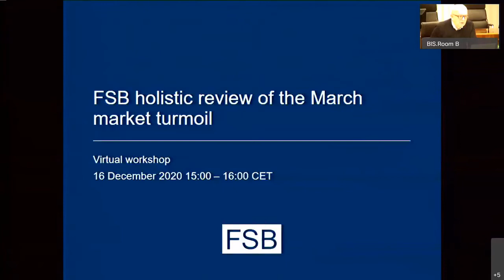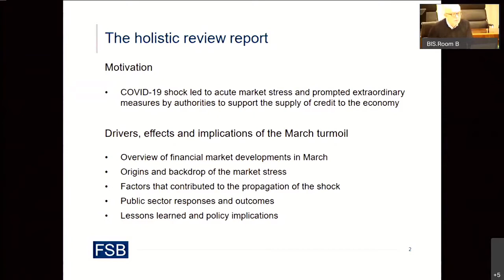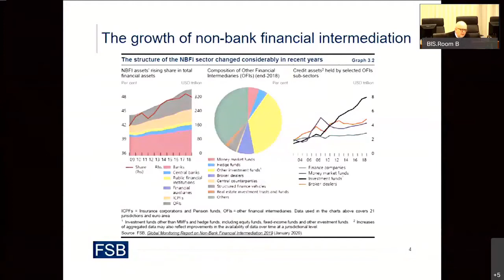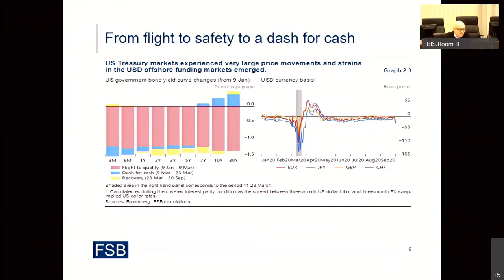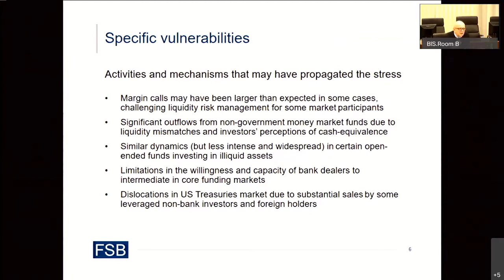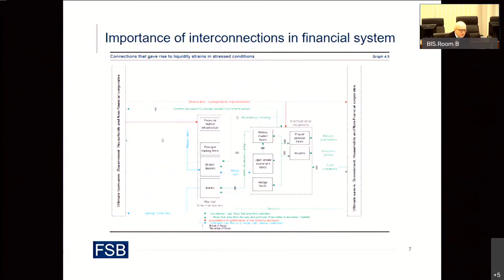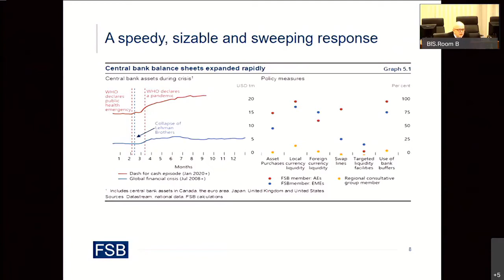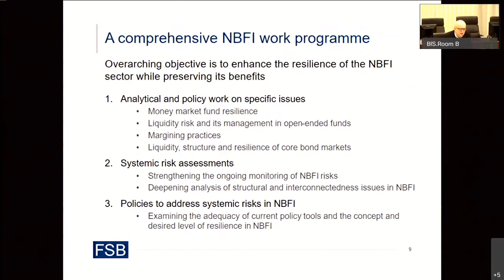FSB Virtual workshop on its holistic review of the March market turmoil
The FSB hosted a virtual workshop on 15 December 2020 to present its holistic review of the March market turmoil.